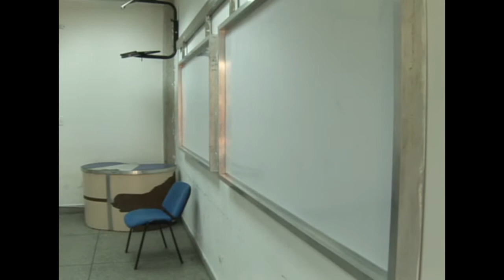Al Día con la UC: Reprogramación Facultades